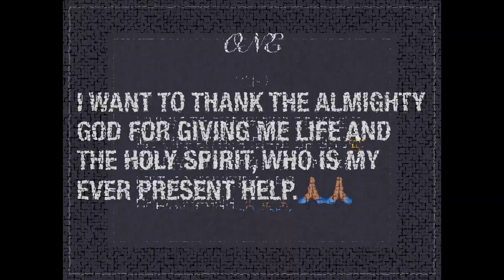BE THANKFUL 🙏🏽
Inspirational message for everyone!

Season greetings with Love from Loris Fashion 💕💕